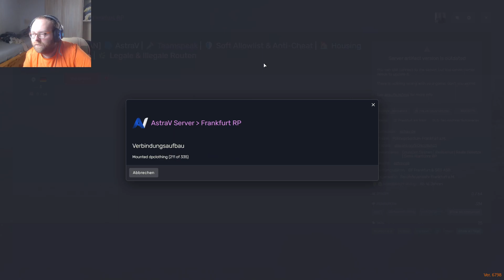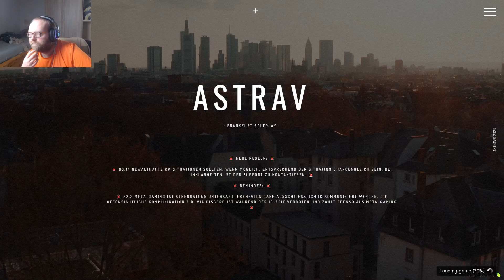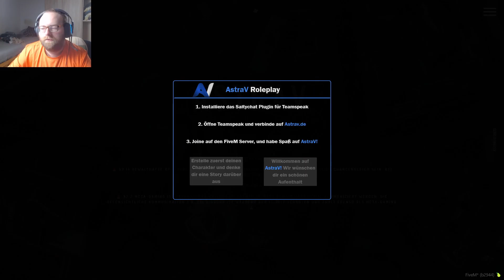Probleme auf der Autobahn in Frankfurt! (Folge 36)